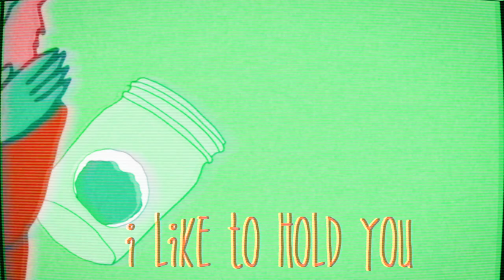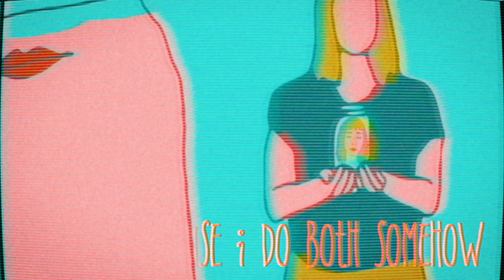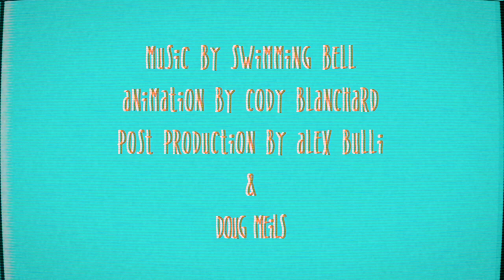Swimming Bell - Ash in the Jar (Official Music Video)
Animation by Cody Blanchard
Post Production by Alex Bulli and Doug Meils